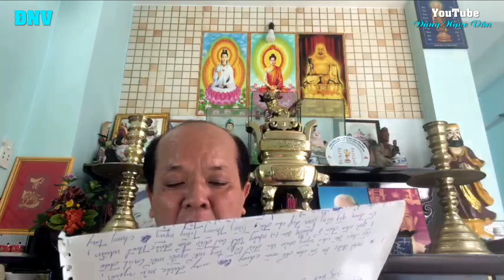Nhớ Ân Sư | Tác Giả - Hồng Thành ( Bùi Bé Năm ) Viết Tặng Thầy : Tiếng Hát NSƯT Minh Minh Tâm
Video được NSƯT Minh Minh Tâm cung cấp và có sự cho phép của Tác Giả : Hồng Thành ( Bùi Bé Năm)
     Nhận quay MV chuyên nghiệp ngoại cảnh, có flycam giá cả ưu đãi
    * Bản quyền thuộc về : Đặng Ngọc Văn
       Những hình ảnh, âm thanh trong video được sự chấp thuận của chủ thể.
       Quy trình tải video hàng ngày lúc: 07:00 ; 11:30 ; 13:30 ; 16:30 ; 19:00
    * Kênh : Đặng Ngọc Văn
             Chia sẻ đến các bạn về những người nổi tiếng, nghệ sĩ, nhạc sĩ, những tiếng hát, tiếng đàn mới lạ trên mọi miền đất nước. Các bạn có đam mê ca hát đàn ca tài tử cải lương, hoặc biết những tiếng đàn hay, giọng ca mới lạ vui lòng liên hệ facebook Đặng Ngọc Văn để mình giao lưu nhé.

    * Kênh : Ngọc Văn Du Ký
       Tải video hàng ngày lúc: 10:00
Chia sẻ những nơi kỳ thú đến cả nhà cùng xem.
             Chia sẻ đến các bạn những ý nghĩa hay trong cuộc sống chúng ta.

    Nếu bạn có bất kỳ câu hỏi nào xin hãy để trong phần bình luận bên dưới.